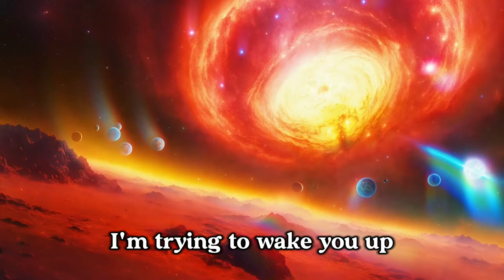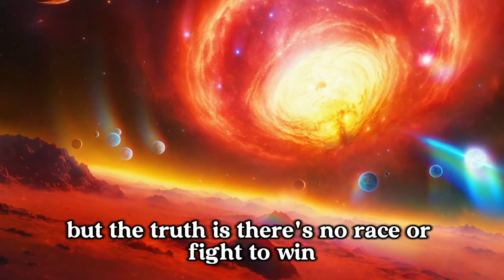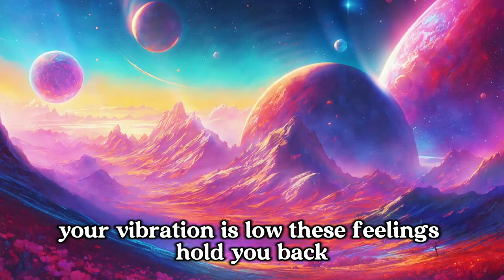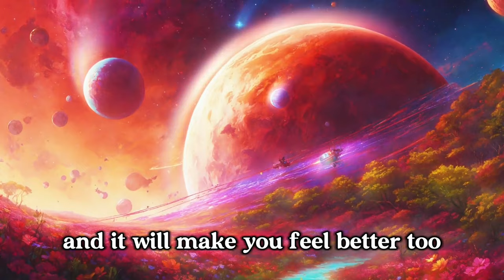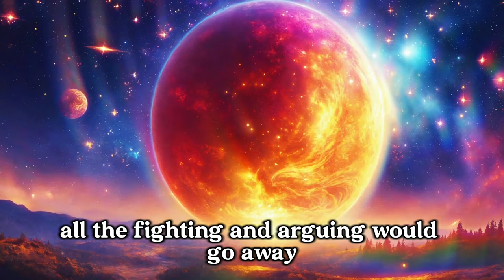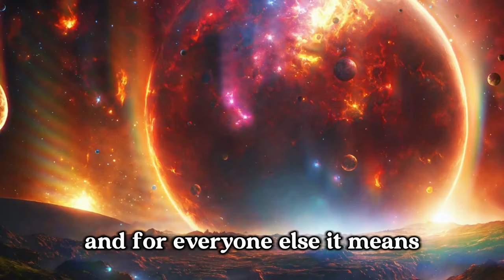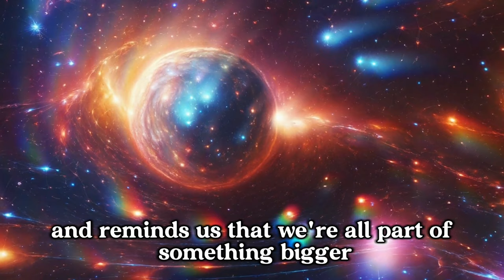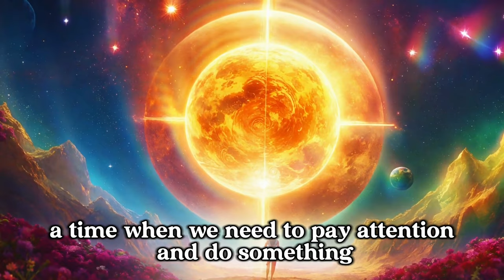No More Delays! The Shift Has Arrived! ✨ Dolores Cannon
We're out of time; the move to the new Earth could happen any moment. Don't wait until there's no option. Time is moving fast, and soon, if you haven't picked whether you want to stay on the old Earth or move to the new one, you'll get left behind.